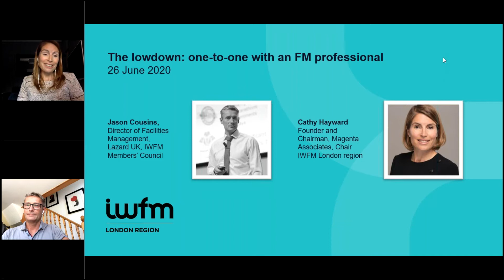The lowdown one to one with an FM professional